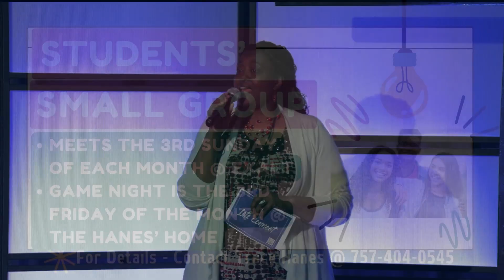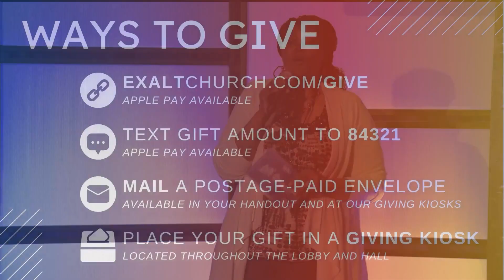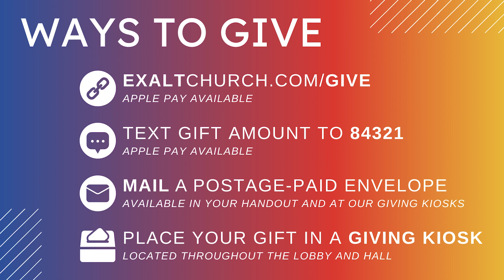Colossians - Part 6 - Paul's View of Ministry | Pastor Roger Pettay | Exalt Church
Learn about Paul's View of Ministry with us as we continue in the Colossians series with Part 6.   Welcome!

Exalt Church
Expect God |  Expect Honesty | Expect Love
 CONNECT WITH PASTOR ROGER PETTAY